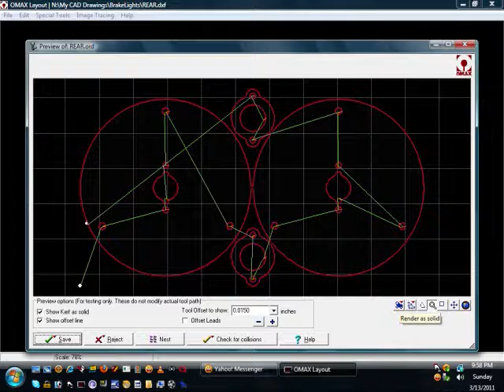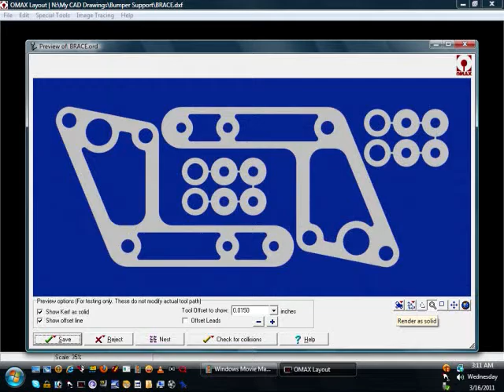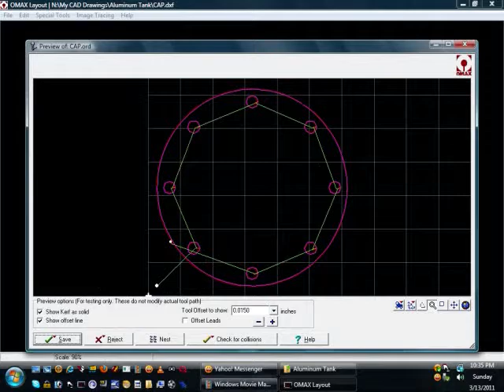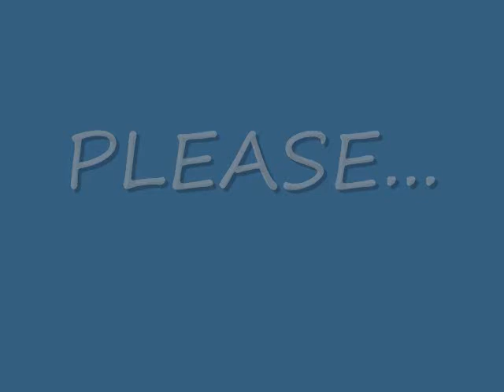EVELYN #109 - My Designs, Drawings & some Parts I have made for the Hotrod (revised)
This is a re-upload because I missed a bunch of pictures and a few Parts.. Ooops! - Anyways: I have been Drawing things and cutting them when I can.. This is a few of my ideas and some of them became a REALITY... NO audio except for me blabbering a little in the middle about the Fuse Holder and where I got it from.. Enjoy! -Rob